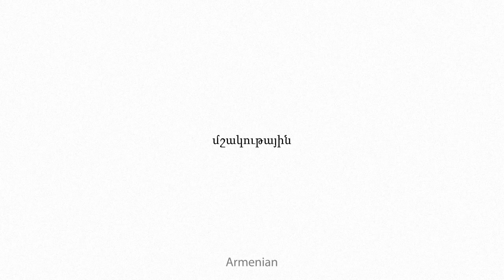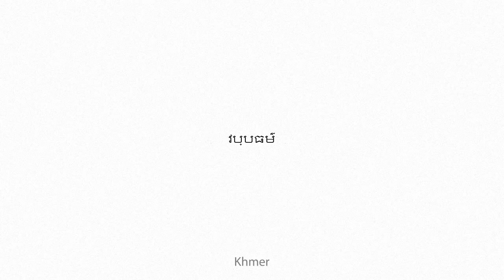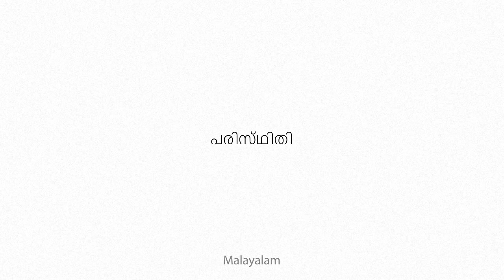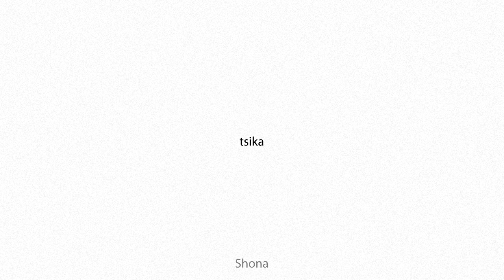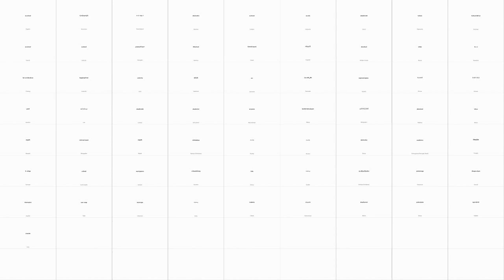accultural Multilingual Translation